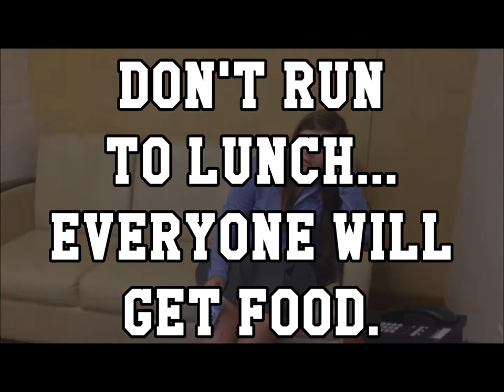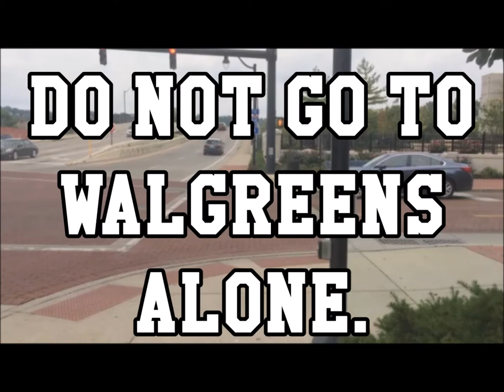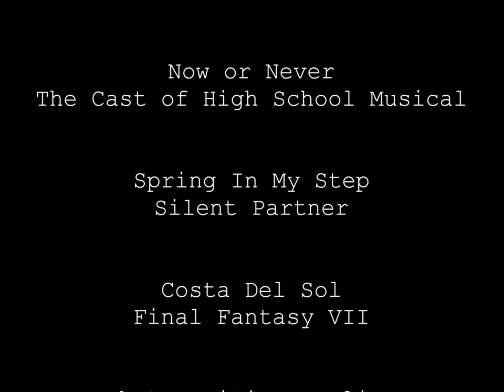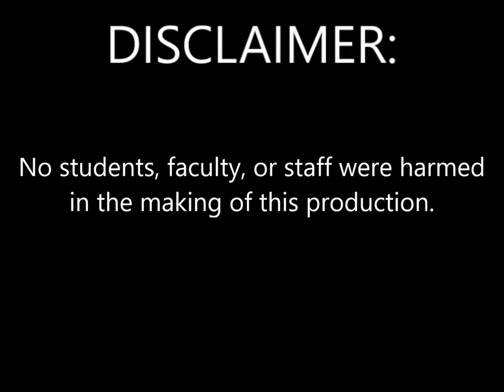CLS Orientation 2017-2018 || Piper Wright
Covington Latin School Orientation 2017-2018